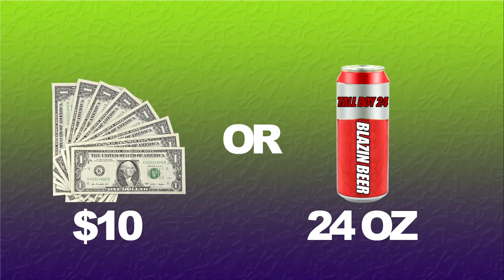Bob Friend's Unauthorized Seth Meyers' Dressing Room and Studio Tours - Late Night with Seth Meyers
One of the Late Night staffers has been making some extra scratch running amok in Seth's dressing room.